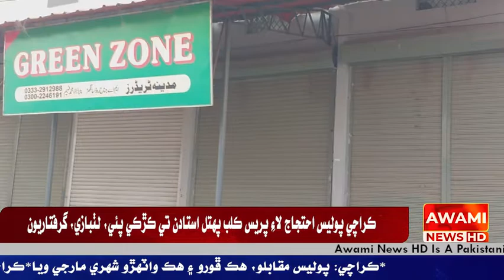کپرو ۾ ڪاروائي جي ڊپ کان اوچتو ڀاڻ جا سمورا دڪان بند آبادگار ۽ هاري پريشان